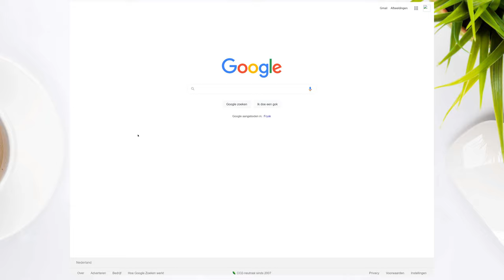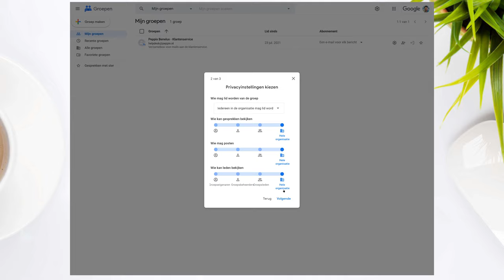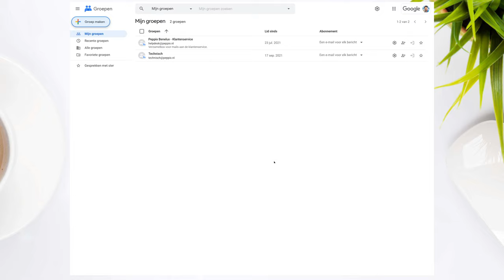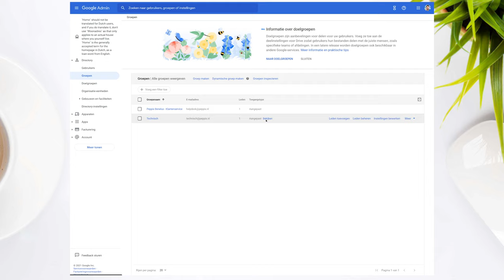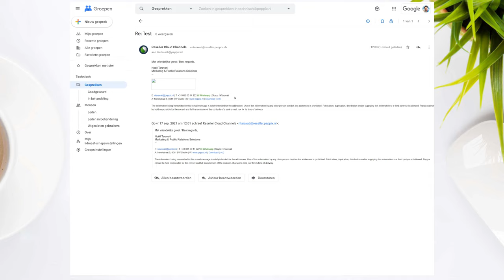Gezamenlijke mailbox maken met Google Groepen - Google Workspace (admin guide)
In deze video laat Noëll je zien hoe je via groups.google.com een gezamelijke mailbox aanmaakt en instelt. Voor het toestaan van mailberichten van buiten je organisatie, laat Noëll je óók zien hoe je dit via amdin.google.com instelt.